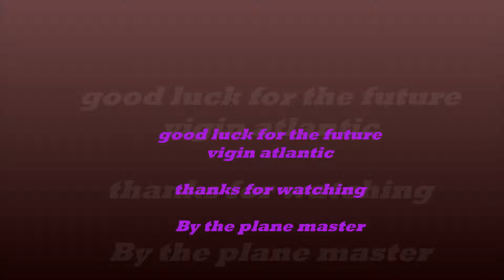Virgin Atlantic Tribute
Again a brilliant tribute for Virgin Atlantic. Pictures from :Jet-photo's net, Airliners net and Google . Music from: YouTube.